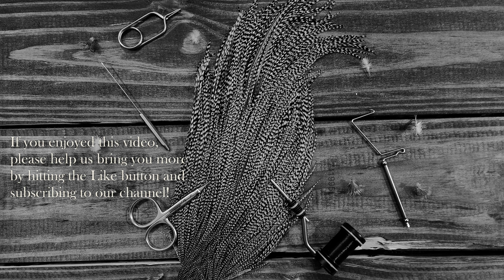Elk Hair Caddis in Minutes! - Rapid Wraps Series | Country Roads Fly Co.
Join us in this video from our Rapid Wraps series where Scott demonstrates how to tie one of the most effective and classic fly patterns: the Elk Hair Caddis. This pattern is a staple in the fly boxes of anglers worldwide and is known for its effectiveness in catching a variety of fish, especially trout.

Why the Elk Hair Caddis?
Versatility: This fly is a top choice for imitating a wide range of caddis species, making it versatile across different waters and seasons.
Visibility: Its distinctive elk hair wing and hackle make it highly visible on the water, essential for tracking your fly during those exciting topwater strikes.
Effectiveness: Whether you're targeting picky trout in a small stream or fishing in challenging conditions, the Elk Hair Caddis has proven its worth time and time again.

Materials Used in This Video:
Hook: Ahrex FW501 Standard Dry Fly Size 14
Thread: Semperfli Nanosilk 6/0 Brown
Body: Hare's Ear Dubbing Natureal
Wing: Wapsi Premo Bull Elk Hair Light
Hackle: Whiting Rooster Cape Cree
Rib: Semperfli .2mm Bright Gold

🎣 Happy Fishing and Tight Lines!